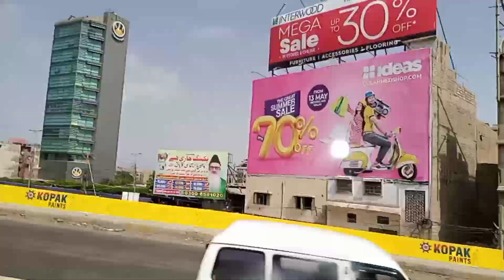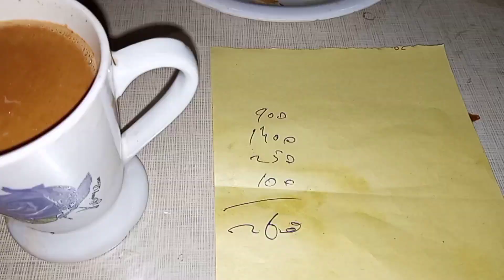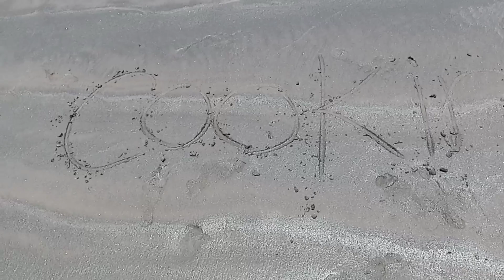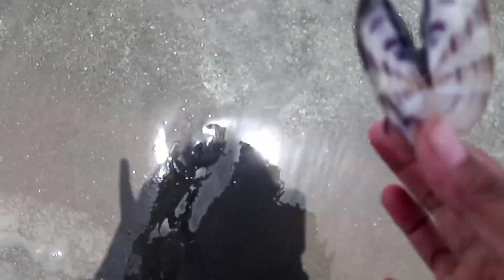Memoriable day Vlogs with my friends